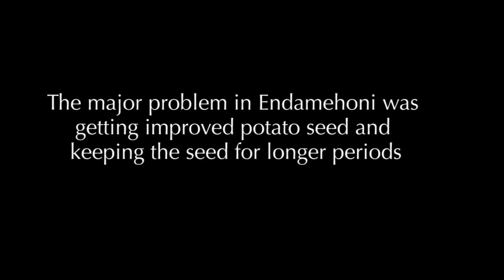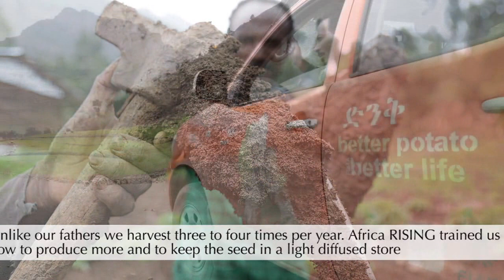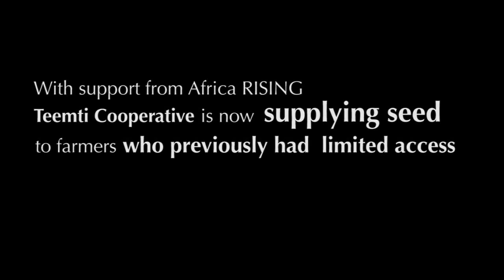Supporting community based seed potato multiplication in Ethiopia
This photofilm reports from Africa RISING activities in Ethiopia to transform agricultural systems through sustainable intensification. It explains how a farmer cooperative in Endamehoni woreds organized itself to produce and distribute seed potatoes..